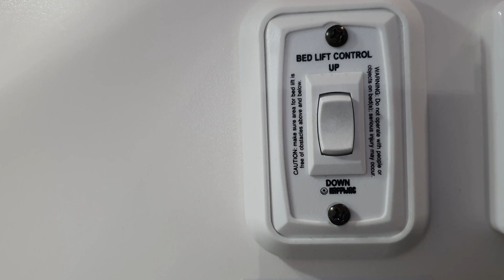2020 Accessavan - features - Corner stabilisers - Wheelchair Lift - Lift Bed...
Accessavan Caravans- Wheelchair accessible caravans - Hi folks, today's video is showing some great features, other options range from the Accessavan Lowering Suspension or simple Ramp Access, Accessavan has the right solution for you!

More music by: Music by